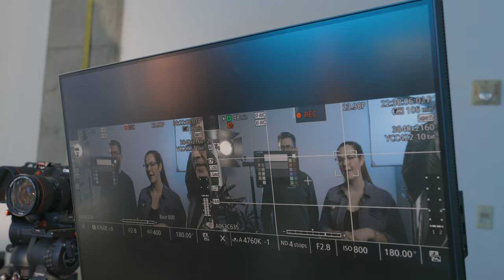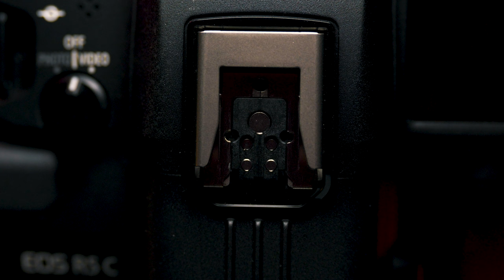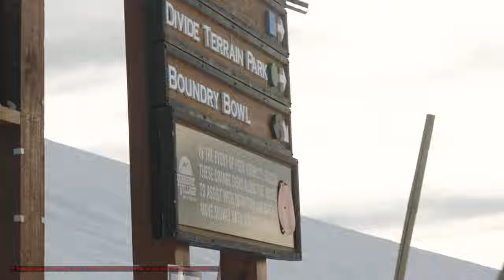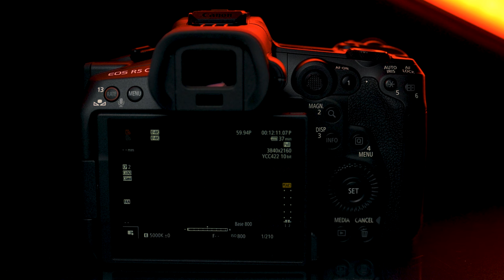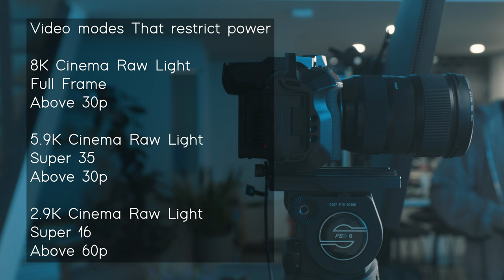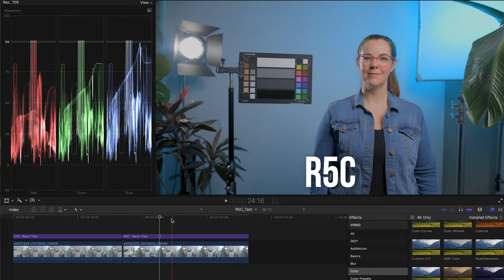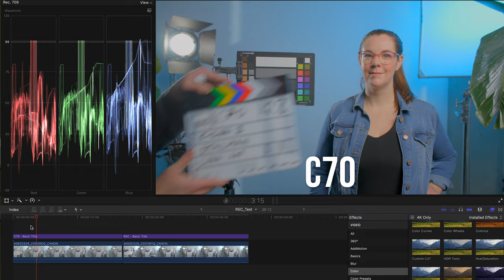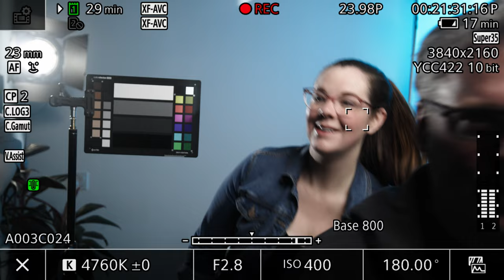Canon EOS R5 C Hands-on Preview with Tyler Stalman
In this episode, we chat with Tyler Stalman on his first impressions of the Canon EOS R5 C in comparison to his Canon C70 and R5. Special thanks to Marco Ruegg.

** Sample footage captured with a PRE PRODUCTION model of the EOS R5 C. NOT FINAL. **

Dave Paul: @tcstvdave
Evelyn Drake: @tcstvev
Main: @thecamerastore